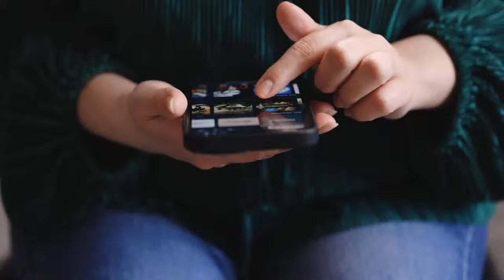CEP Global- Zapowiedź dużego wsparcia finansowego, oraz obecności sił NATO w Ukrainie.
Programy "Komentarz dnia" powstają dzięki waszemu wsparciu.

Redaktorzy portalu ekonomiarosji  oraz YT Kremlinka Show w  codziennym materiale edukacyjnym przedstawiają najważniejsze rosyjskie wydarzenia z zakresu  z ekonomii.